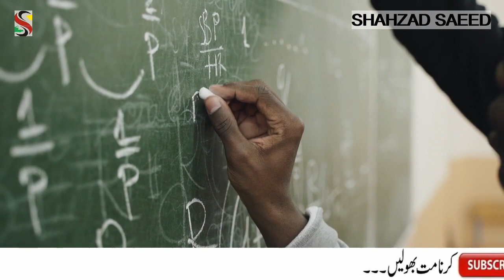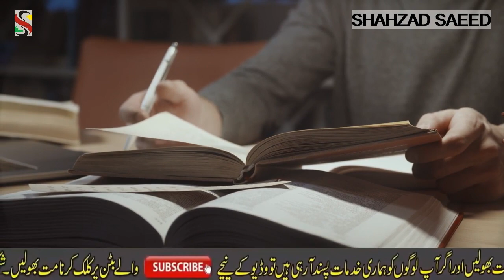Importance Of Education In Urdu | Urdu Speech On Education | Purpose Of Education | Shahzad Saeed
shahzad saeed
motivational speech
motivation talk
inspirational speech
motivational stories
shahzad
shehzad saeed
motivational stories in urdu/hindi
information videos
best videos 2021
educational videos
education system
urdu speech
importance of education
importance of education in hindi
education in urdu speech
urdu speech for school students
roll of studen
role of students in nation building
essay
education essay
education essay in urdu

Voice: Shahzad Saeed
Editor: Shahzad Saeed
Label: Shahzad Saeed